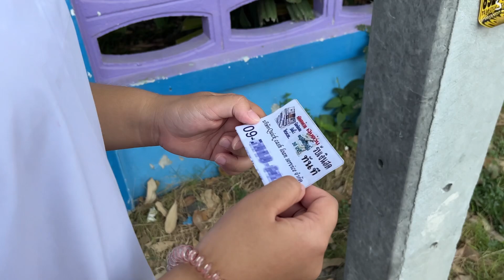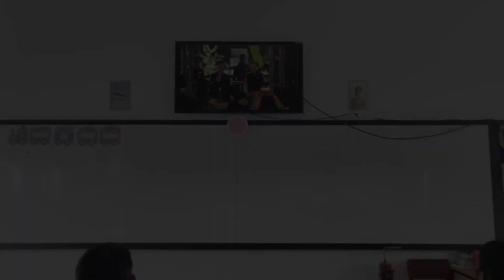เยาวชนของเเผ่นดิน | โรงเรียนสุเหร่าบ้านไร่